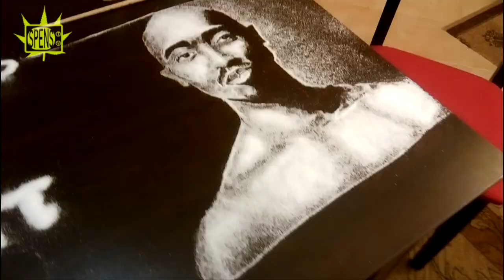Salt Art by Douz Beats - ep.2 - 2PAC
Очакваме вашите предложения като коментари, КОЙ да е следващия посолен в епизод 3 !

Douz Beats
Listen to Douz Beats | Explore the largest community of artists, bands, podcasters and creators of music & audio.
Douz Beats

Douz Beats (@douz83) | Twitter
Senaste Tweets från Douz Beats (@douz83): "Sali Art by Douz Bats(Denis Aliev)

SpensTV         2015